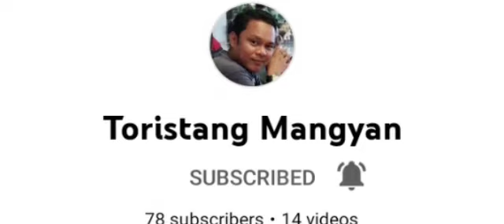Cafe Greko Cyprus / Jovelyn Gala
Cape Greco, also known as Capo Greco, is a headland in the southeastern part of the island of Cyprus. It is at the southern end of Famagusta Bay and forms part of Ayia Napa Municipality. It lies between the towns of Ayia Napa and Protaras, both tourist resorts, and is visited by tourists for its natural environment.